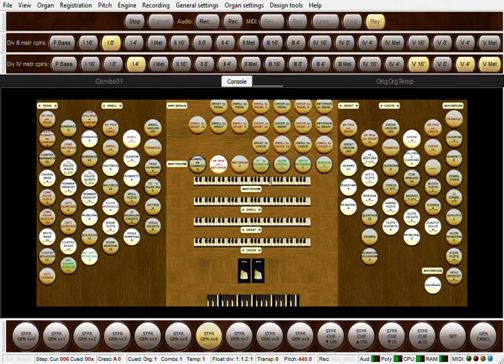Let the Lower Lights Be Burning (Brightly Beams Our Father's Mercy)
Instrumental

Composer: Philip P. Bliss (1875)

Hymn 148, The Methodist Hymnal (1966)

Introduction, Interlude/Modulation, and Handbell Descant
by Steven J Boretos (2022)

this music adapted by Steven J Boretos (2022)
and based on Dale Krider independence of parts and full-organ combinations
for this Hauptwerk organ created (2022) by Steven J Boretos
for freely available Hauptwerk version 1, by Crumhorn Labs (2006)
recorded using Hauptwerk ver. 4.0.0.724 Free Edition, from Milan Digital Audio (2011)

based on the physical organ:
M. P. Möller Opus 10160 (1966)
Sanctuary
First United Methodist Church
6201 Belcrest Road
Hyattsville, MD  20782

Handbells recorded by Steven J Boretos
belong to:
Epworth United Methodist Church
9008 Rosemont Drive
Gaithersburg, MD 20877